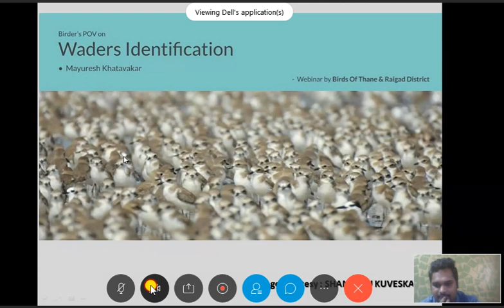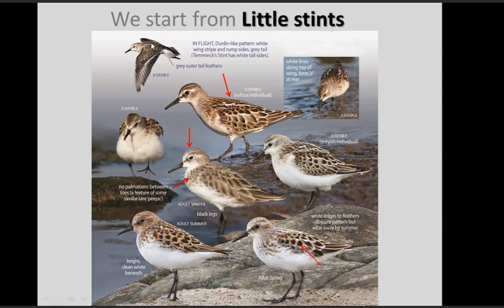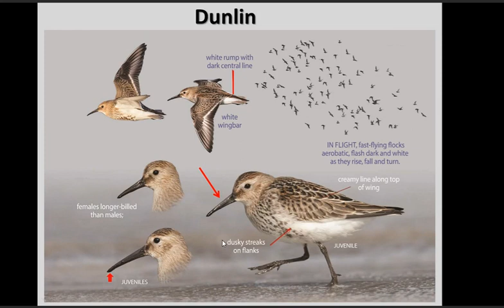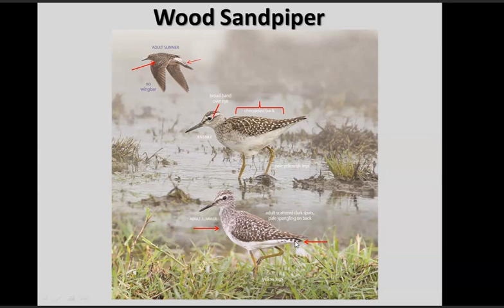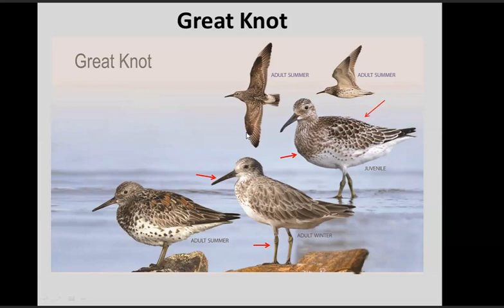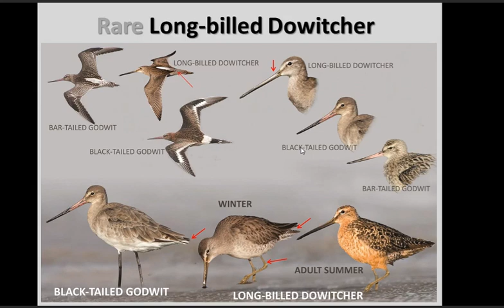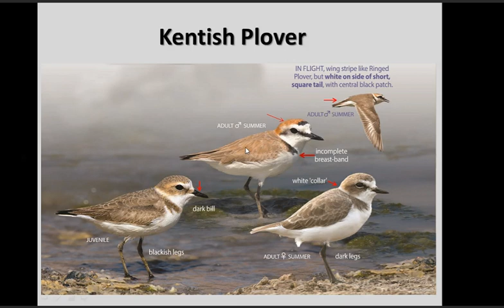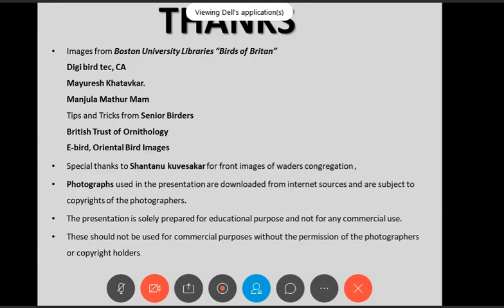Introduction to Waders Identification: A Webinar by BOTRD by Mr. Mayuresh Khatavkar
Waders are a group of birds, commonly seen across waterbody like coastal beaches, mudflat, freshwater lakes, and small pools.